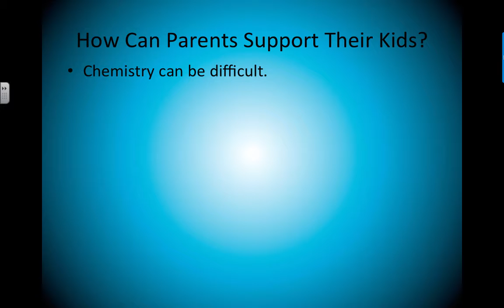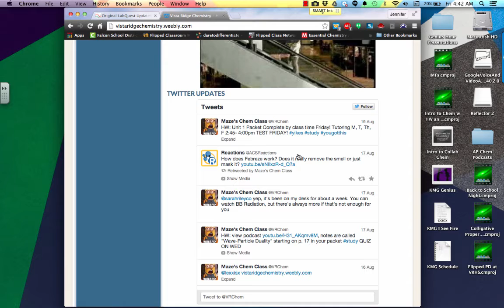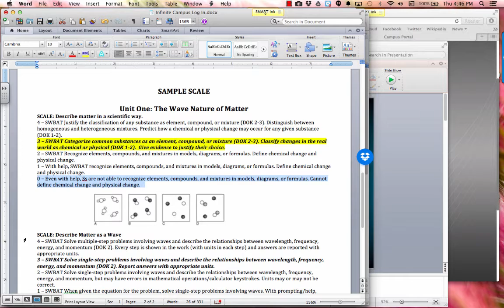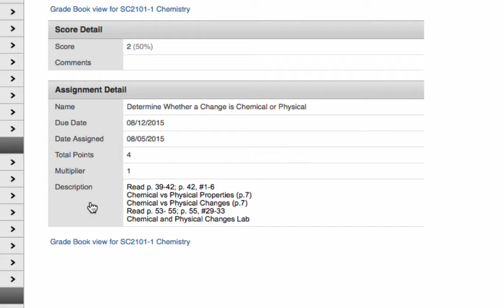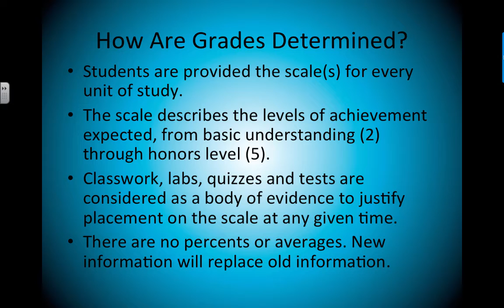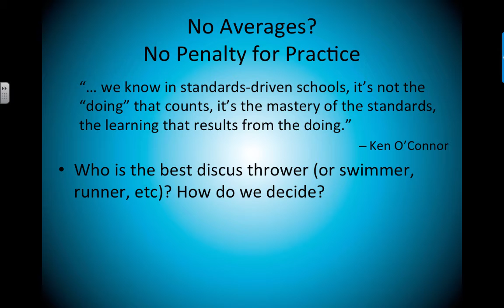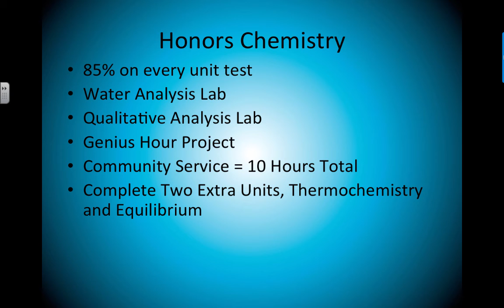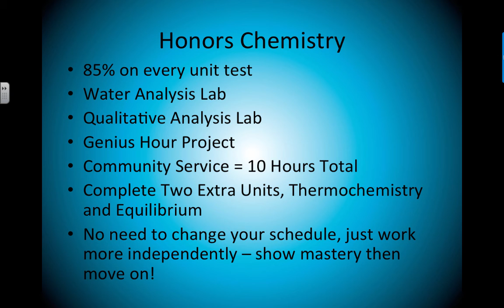Back to School Night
Table of Contents:

00:00 - Back to School Nightat Vista Ridge High SchoolMrs. MazeChemistry and AP Chemistry
00:07 - How Can Parents Support Their Kids?
01:33 - How Are Grades Determined?
05:49 - No Averages?
No Penalty for Practice
06:55 - Honors Chemistry
08:15 - Questions? Concerns?